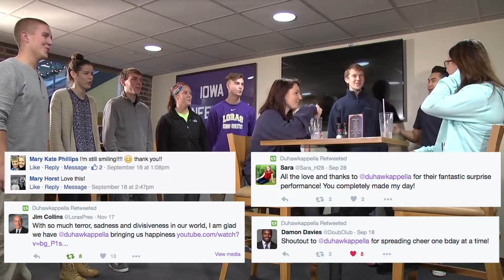Duhawkappella Birthday Grams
Celebrate your birthday with Duhawkappella! Hire the Loras College A Cappella group to sing to a loved one or friend!